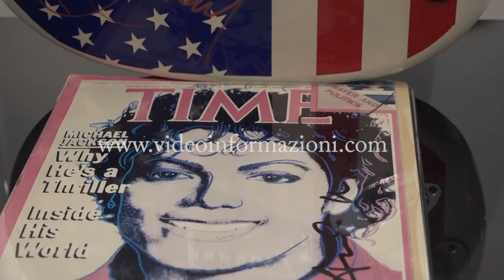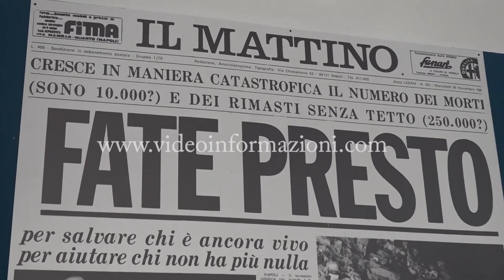"Andy Warhol is back", al Pan il genio della pop art